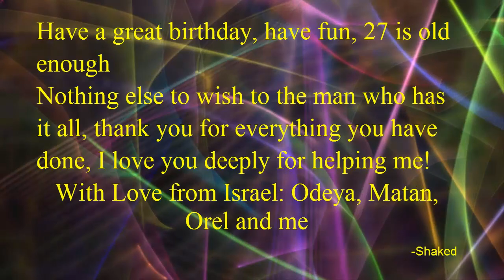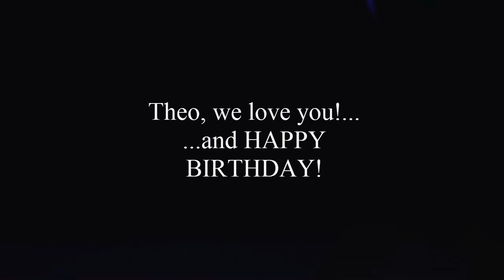HAPPY BIRTHDAY THEO HUTCHCRAFT | 3O.O8.2013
Hurtsfamily is FANTASTIC! THANK YOU!